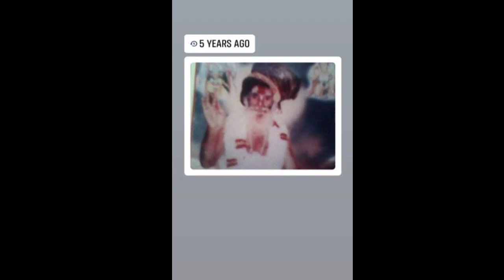2021 मैं सुपरहिट भजन!! मेरी खो गई पायलिया!!Ravi mavai ka new bhajan dhamaka!!baliram das baba ka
रवि मावई यूट्यूब चैनल की नई पेशकश

डायरेक्टर _सतीश गुर्जर

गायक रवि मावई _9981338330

राइटर _मंगल ठेकेदार !! रामब्रिज विधुडी जनकपुर

सहयोग करता _धीरेंद्र कंसाना

Ravi mavai ka new dhamaka bhajano ka

Ravi mavai ki aavaj me 2021 me super bhajan